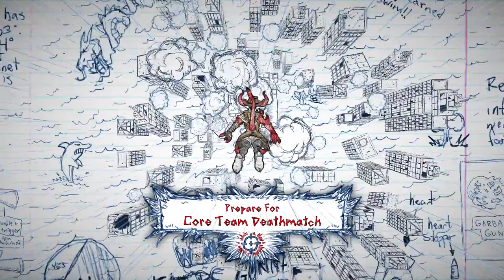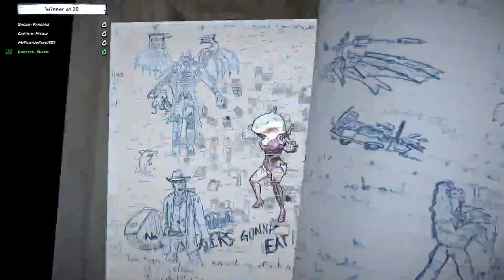Drawn to Death Official Launch Tutorial Video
Game director David Jaffe provides a guide to the brawler/shooter hybrid.

Follow GameTrailers for more!